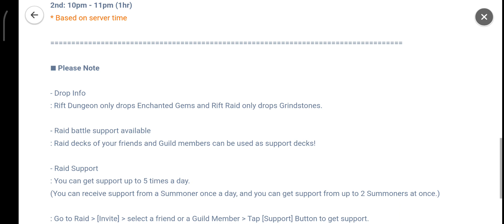🐉[Event] [Rift of Worlds] Free Entrance Event!🐉 - Summoners War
Sabtu 19th August 2023, Pukul 12:03sm (TST)
Minggu 20th August 2023, Pukul 21:00am (TST)

The Free Entrance Event, which was only applied to the Rift Raid, now applies to the Rift of Worlds as well!

Defeat the Chaos Beast, Khi'zar Kha'jul, in all levels of Rift Raid and fierce beasts in all attributes of Rift Dungeon with 0 Energy consumption!

▼ Event Schedule:
Aug. 19th - Aug. 20th (Server time)​

▼ Event Details:
Energy will not be consumed in all levels of Rift Raid and all attributes of Rift Dungeon during the event.​

▼ Free Entrance Times
1st: 1pm - 2pm (1hr)
2nd: 10pm - 11pm (1hr)

■ Please Note
- Drop Info
: Rift Dungeon only drops Enchanted Gems and Rift Raid only drops Grindstones.

- Raid battle support available
: Raid decks of your friends and Guild members can be used as support decks!

- Raid Support
: You can get support up to 5 times a day.

(You can receive support from a Summoner once a day, and you can get support from up to 2 Summoners at once.)

: Go to Raid › [Invite] › select a friend or a Guild Member › Tap [Support] Button to get support.

: Tap and hold a Summoner's info to see what kind of raid deck the Summoner possesses.

: You can't receive support from the Summoners who haven't saved their first raid deck.

Thanks!🙏